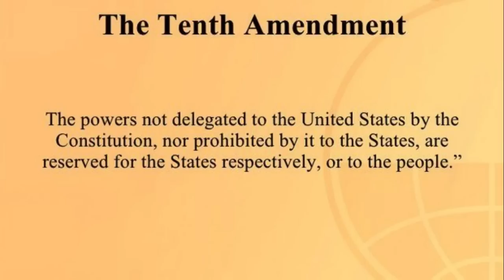Moronic Sovtard Refuses to Leave a Tow Yard Until He Gets His Land Boat Back